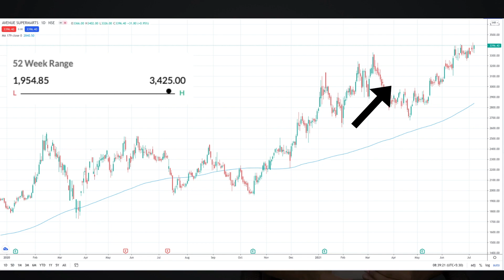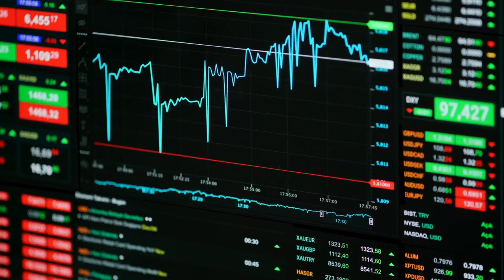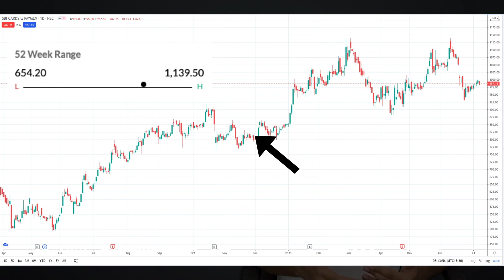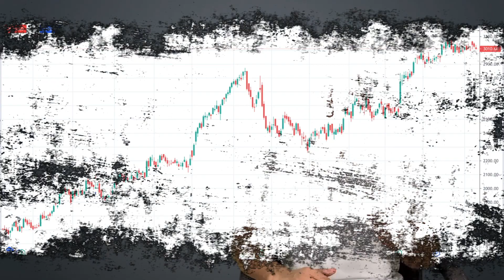TOP 3 Large Cap Stocks In India (High Growth Stocks In 2024)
► In this video, we will talk about the TOP 3 Large Cap Stocks In India. The stocks mentioned are top stocks for long-term investment. Hence here is a detailed explanation of the best companies to invest in 2021.

❗ QUERIES SOLVED -

🎬 RECOMMENDED VIDEOS

💻  VIDEO DETAILS -

I have done the research & these are my picks for stocks that could currently be trading below the intrinsic value and should see significant upside in the long term because of how well the companies are performing. So with each stock that is being mentioned in this video, a detailed explanation is provided in terms of why these stocks have been chosen. All these stocks are taken as High Growth Stocks In 2021.

The parameters on which these stocks have been selected are:
○ High & Low for last 1 year
○ Market Cap
○ Return on Equity
○ Shareholding
○ Chart trends - MACD, RSI, EMA, SMA
○ Price Trend for last 2-3 years

So these are a few of the best growth stocks that have shown huge potential in the last few months and also for the higher duration (2-3 years). So happy stock buying! Please be careful because the stock market is volatile. Valuations are all up, fundamentals aren't looked at as much, and a lot of stock prices have future expectations built-in. Short-term investing is always more dangerous, and it is entirely possible that prices fall in the short term. But in the long term, I know these stocks should perform extremely well.

If you’d like to talk or know more about the channel, I’d love to hear from you.

I’m not a financial advisor. Before investing, please consult a licensed professional. Any stock purchases/ crypto or mutual funds purchased which I show on video should not be considered “investment recommendations”. I shall not be held liable for any losses you may incur for investing and trading in the stock market in an attempt to mirror what I do. Please be careful & trade at your own risk!